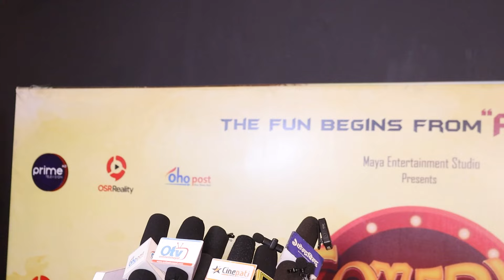म्याकुरी भन्छन अब म पुरै फ्रेश भएँ Pawan Khatiwada ''myakuri'' & namrata sapkota Byte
plz subscirbe our chhanel.